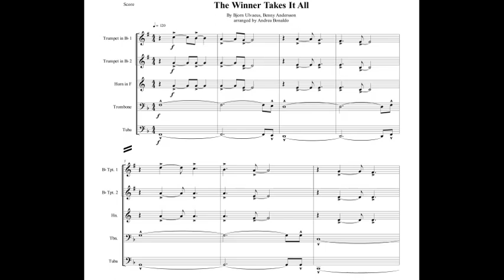The Winner Takes It All (ABBA) for brass quintet with sheet music (link in description)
Title: The Winner Takes It All
Composer / Arranger: ABBA / A. Bonaldo
Instrumentation: Brass Quintet
Grade: 4